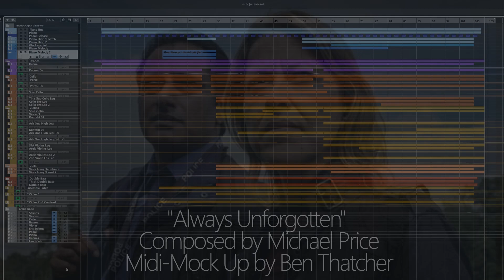"Always Unforgotten" by Michael Price (MIDI Cover)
Original score composed by Michael Price for ITV's Unforgotten Series.
Midi-Mock Up recreated by ear by Ben Thatcher.

Midi Mock Up was created out of admiration for the original score.